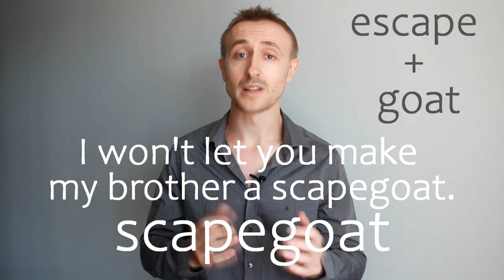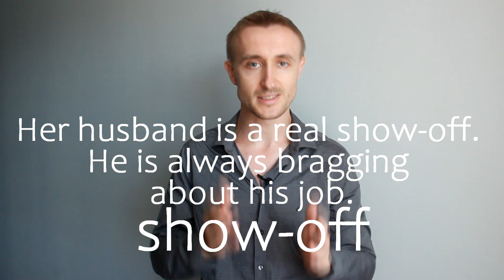ТОП 10 крутых существительных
С вами Кирилл, и сегодня я предлагаю поработать над словарным запасом и разобрать 10 интересных английских существительных, которые характеризуют человека и обязательно вам пригодятся. Пишите в комментариях свои варианты перевода и сколько слов из 10 вам хорошо известны. А мы приступаем.

Рекомендуем вам:
INSTAGRAM на английском @kirill_englisher
INSTAGRAM на русском @kir_englisher

Привет, друзья! Меня зовут Кирилл, и я профессиональный преподаватель английского языка. На этом канале я рассказываю о типичных ошибках и интересных фишках в английском языке, освещаю грамматику и лексику, даю полезные советы по изучению английского, обучаю правильному произношению и многому другому.